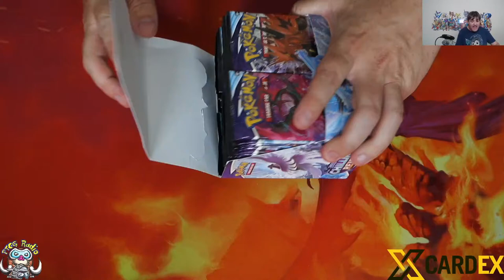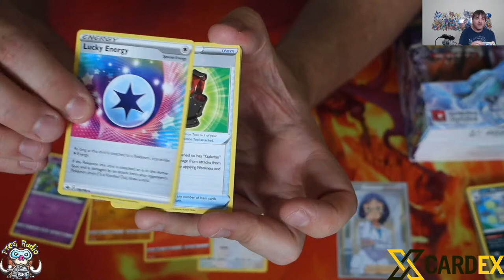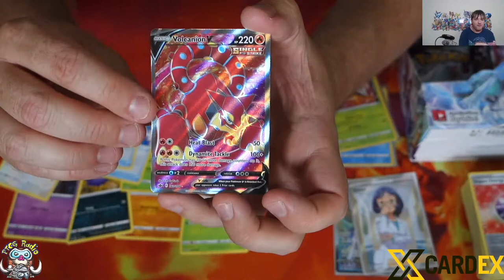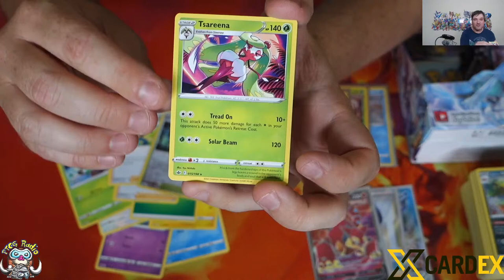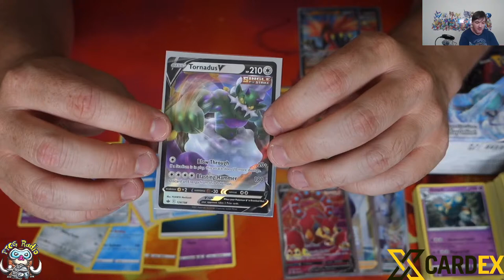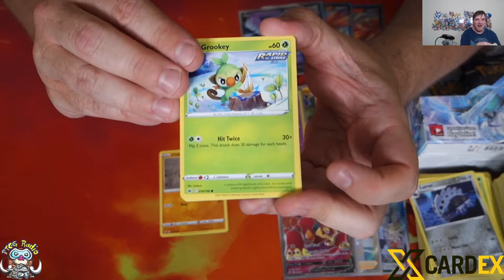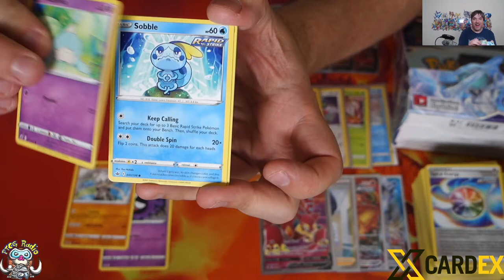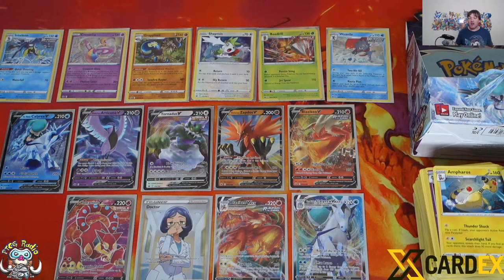EARLY Chilling Reign Booster Box Opening - AND Giveaway! (New Pokémon TCG Set)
The lovely folks at Cardex have given me a booster box of Chilling Reign to open! So let's open, have a chat and find out how you can win one yourself! Come see!